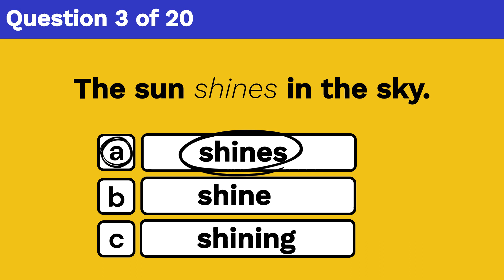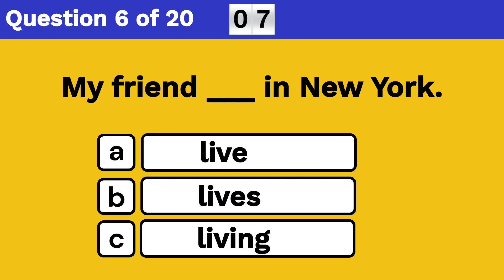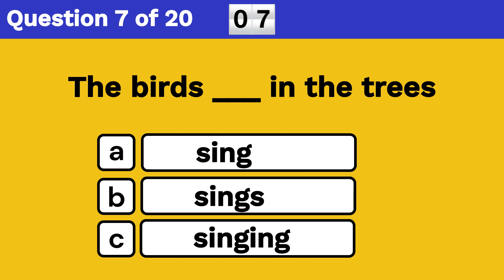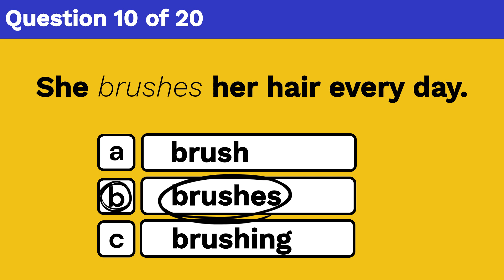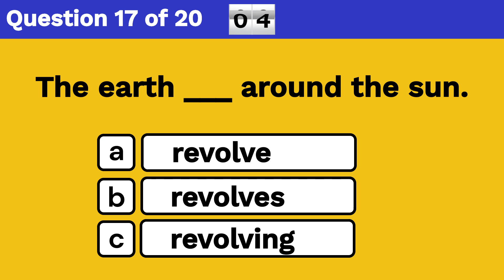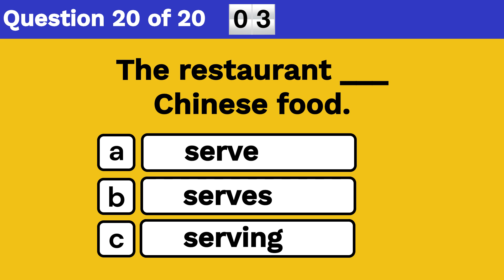Present Simple (20 questions) | English Grammar Quiz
English Grammar Quiz | Present Simple | 20 questions
How many did you get correct? Please share in the comments!

Our videos are checked by AI-powered grammar checkers for linguistic accuracy.